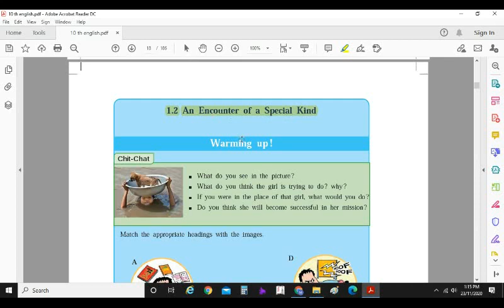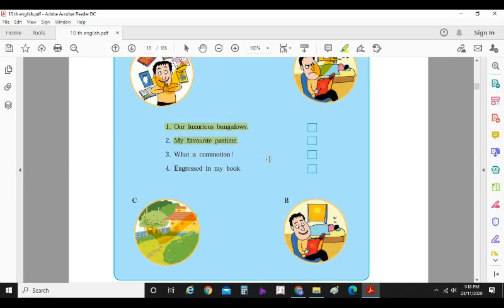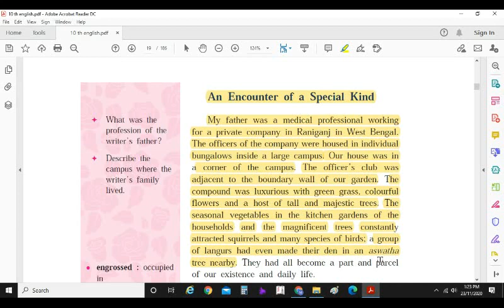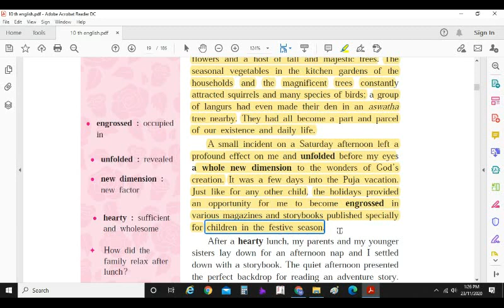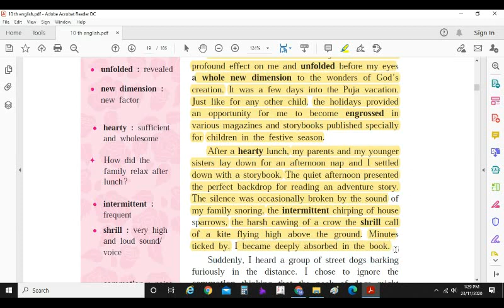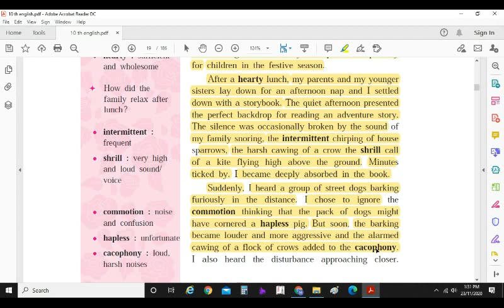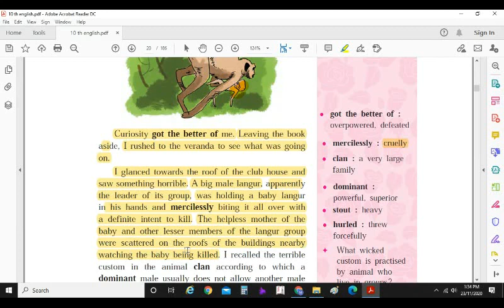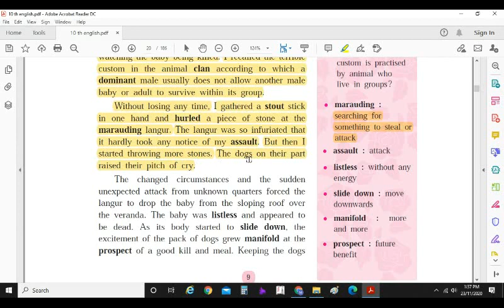Class 10th # English An Encounter of Special Kind